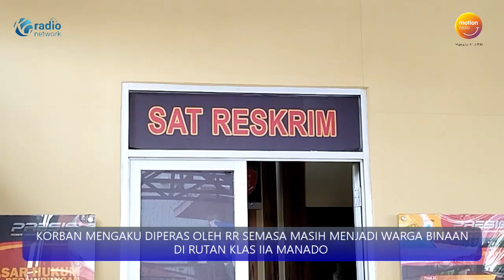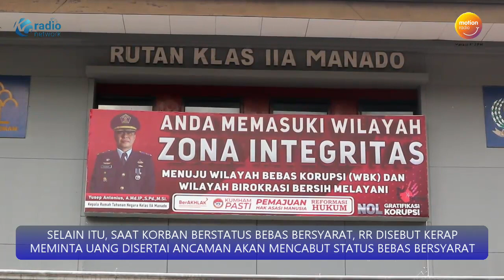EKS WARGA BINAAN MENGADU KE POLISI KARENA MERASA DIPERAS PETINGGI KEMENKUMHAM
DIDAMPINGI KUASA HUKUMNYA, SEORANG IBU RUMAH TANGGA BERINISIAL RD MENDATANGI MAPOLRESTA MANADO, SENIN PAGI.

KEDATANGANNYA ADALAH UNTUK MENGADUKAN KASUS PEMERASAN YANG DIALAMINYA, YANG DIDUGA DILAKUKAN OKNUM MANTAN PLT KEPALA RUTAN KLAS II A MANADO BERINISIAL RR.

KORBAN MENGAKU DIPERAS OLEH RR SEMASA MASIH MENJADI WARGA BINAAN DI RUTAN KLAS IIA MANADO .

MODUS PEMERASAN TERJADI SAAT KORBAN MEMINTA SURAT IJIN KELUAR RUTAN, RR DIDUGA MEMINTA UANG SEBESAR 5 HINGGA 7 JUTA RUPIAH.

SELAIN ITU, SAAT KORBAN BERSTATUS BEBAS BERSYARAT, RR DISEBUT KERAP MEMINTA UANG DISERTAI ANCAMAN AKAN MENCABUT STATUS BEBAS BERSYARAT.

AKIBAT PEMERASAN YANG TERJADI PADA SEPANJANG 2018 HINGGA 2022, KORBAN MENGAKU RUGI HINGGA 2,5 MILIAR RUPIAH .

TERKAIT HAL ITU, KANWIL KEMENKUMHAM SULUT SUDAH MEMBENTUK TIM INTERNAL UNTUK MELAKUKAN PEMERIKSAAN TERHADAP RR.

SOT RONALD LUMBUUN, KAKANWIL KEMENKUMHAM SULUT
EKS KARUTAN MANADO –RR- SAAT INI MASIH BERTUGAS SEBAGAI PEJABAT FUNGSIONAL DI KANWIL KEMENKUMHAM SULUT.